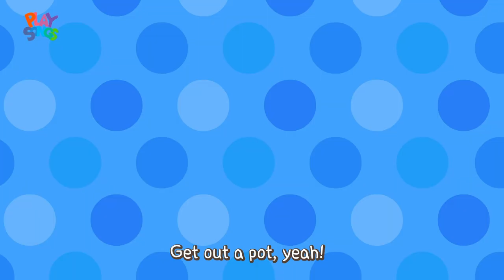Pinwheels 🍭 + More Nursery Rhymes & Kids Songs - Hickory Dickory Dock | Playsongs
♬ PLAYSONGS: Songs for Kids in English
♪ Playsongs facilitates integrated development of children through its own music, play and stories
♪ Playsongs presents a great spectrum of children’s music in terms of genre, theme, and various ways of use
♪ Playsongs is the largest early childhood music project produced by globally qualified experts in various fields and musicians from Broadway, USA
♪ Playsongs music is organized in accordance with the child’s detailed developmental tasks

1. Pinwheels
2. Hickory dickory dock2
3. Hickory dickory dock1
4. Bees go buzz!
5. Row row row your boat
6. Broken rocket
7. Music in the kitchen
8. Beautiful bird
9. Animals on the farm

Enjoy songs and videos for preschool kids created by the experts in children's education and music therapy.

♬ Search for PLAYSONGS in App Store, and Play Store